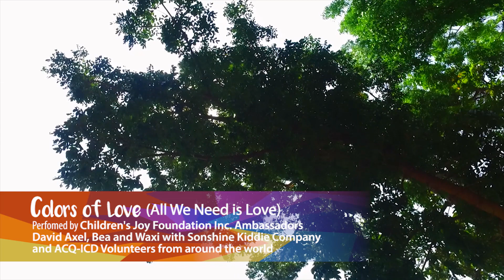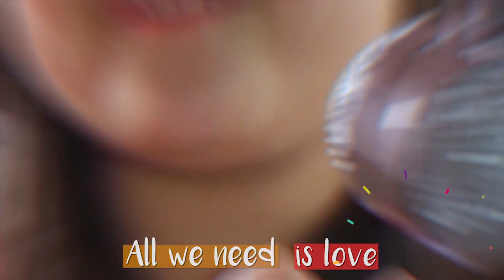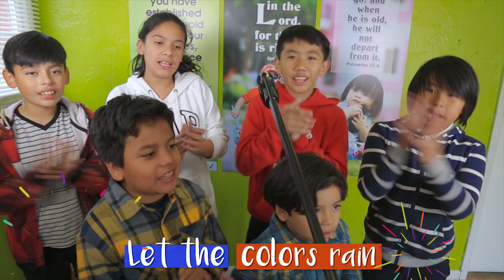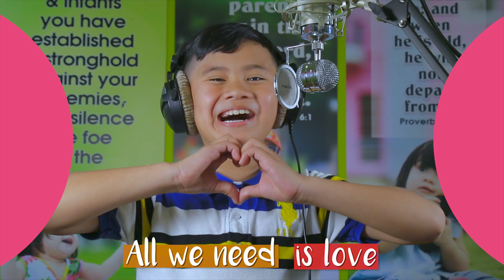All We Need is Love - ACQ - ICD Recording Session 2018